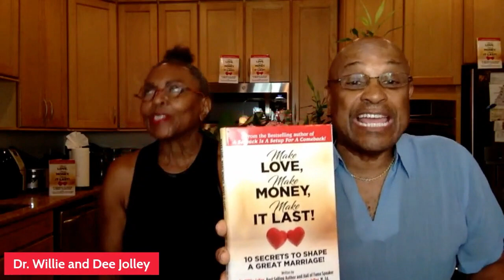The Jolley Marriage Show - Is Getting Back with Your Ex A Good Idea?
Do you think it's ever a good idea to get back with an ex?

In this episode of The Jolley Marriage Show, The Jolleys share their opinions and some surprising statistics on this topic.

Watch The Jolley Marriage Show 9pm ET every Monday night